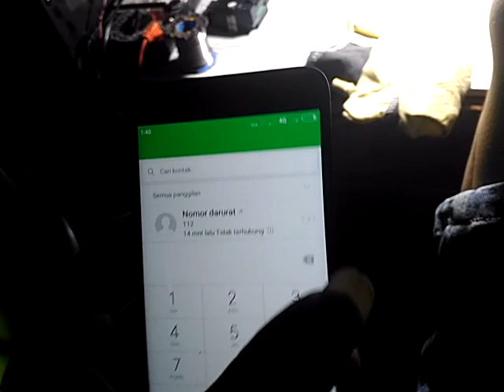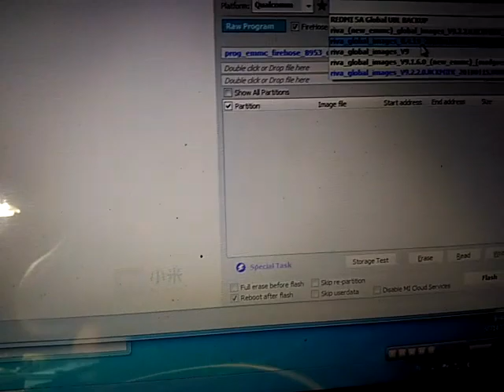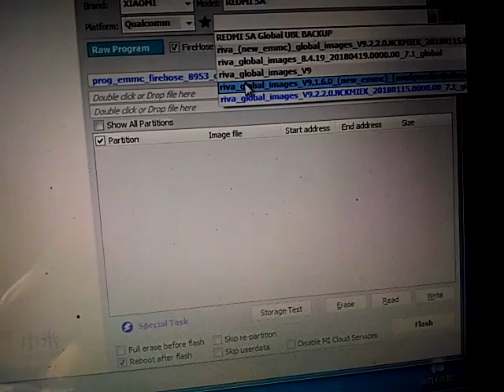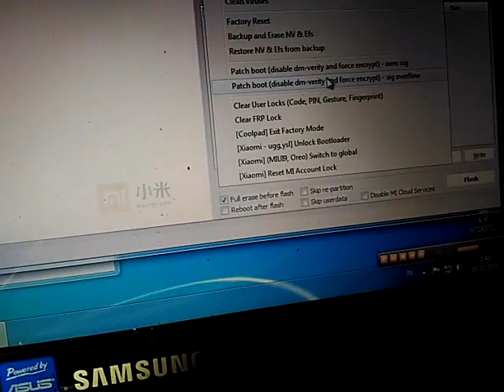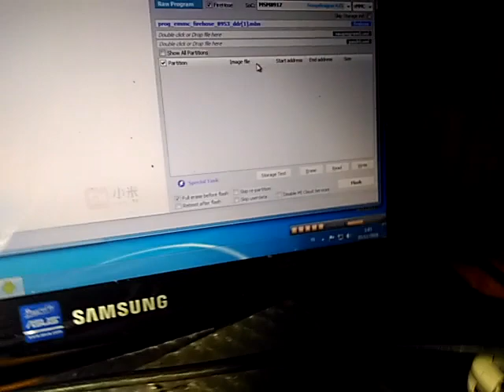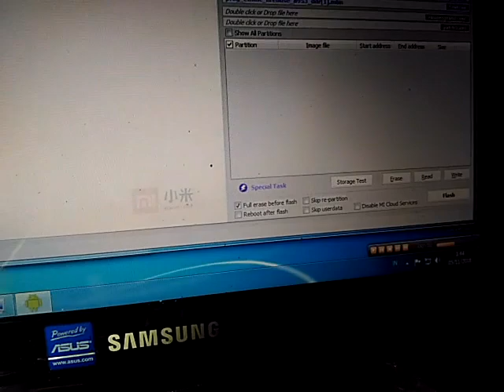tutorial flashing Ganti cpu redmi 5a riva atau redmi ganti emmc redmi 5a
Saya mau berbagi tutorial Ganti cpu atau redmi ganti emmc redmi 5a

by khamim
syafighani phone
purwokerto
banyumas
jawa tengah
@KsH PHoNE tEkNisi Hp
KsH production
(KhamimSyafiHandphone)
Teknisi HP
servis hp
sevice mobile
service hp
Mohon SUBSCRIBEnya yah..
kena emmc itu hp masih bisa hidup kadang cuma getar,cuma bootlogo,kurang lebih ky gitu...
cpu itu ya hpnya gak ada tanda2..mati..
kategori mati ini juga blm tentu cpu harus analisa lebih mendalam...bisa emmc,cpu,power,short(konslet)
konslet...konslet ada beberapa tipe konslet(konslet vbat,konslet sebelum on dan sesudah on)
servisHppemula
tuserhppemula
Salam seperjuangan
Salam pejuang solder
Maturnuwun .